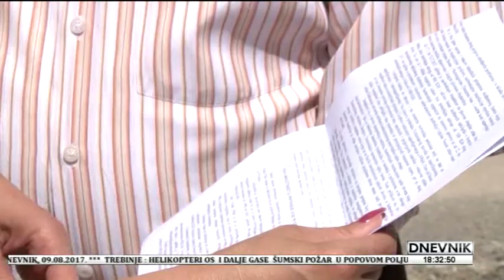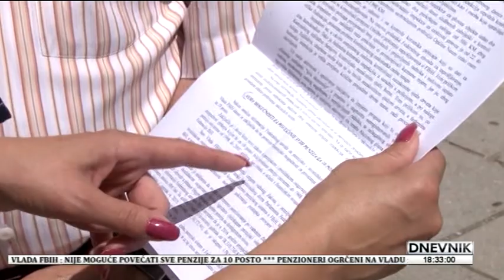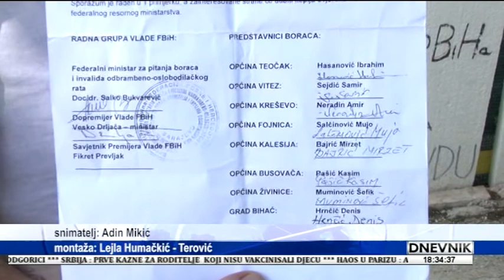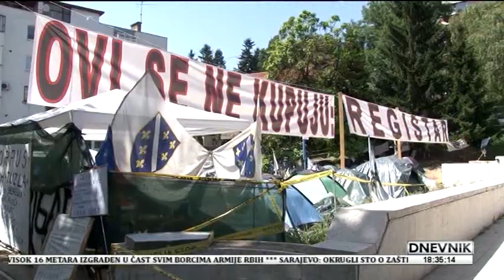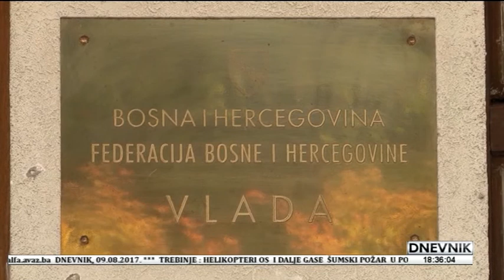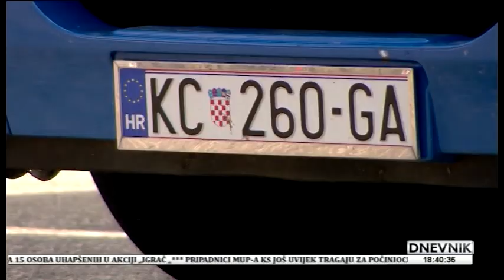Lažna obećanja Izetbegovića i Novalića - Ništa od brze ceste Lašva-Nević polje